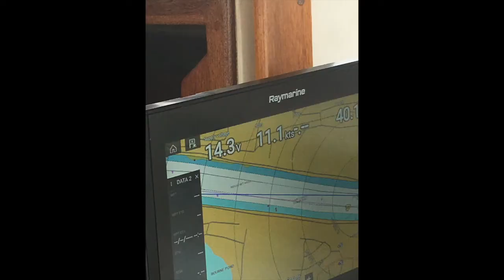Sailing from New York to Maine, Onset-Situate, Day 17